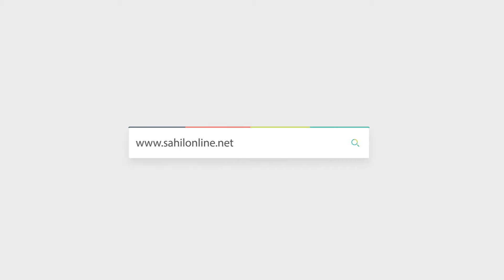Get-Together Program for Students by Rabita Society, Bhatkal (May 12th, 2024)